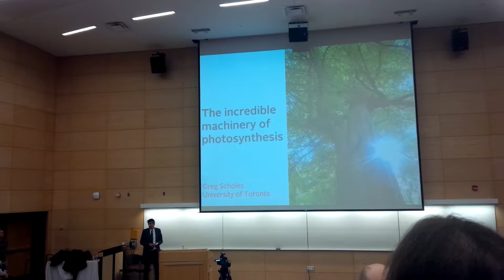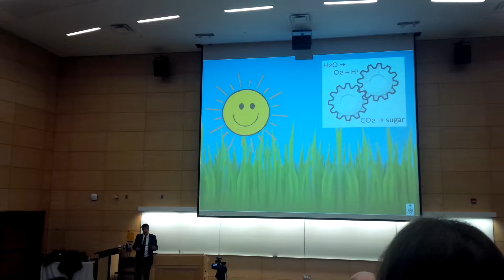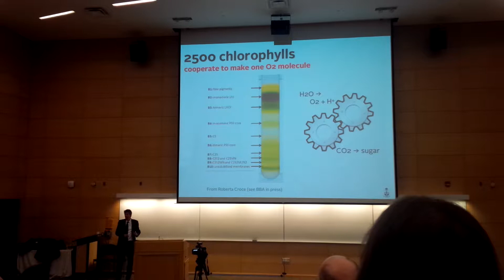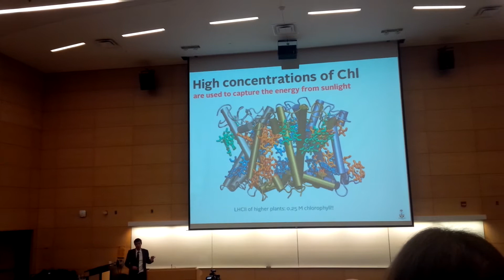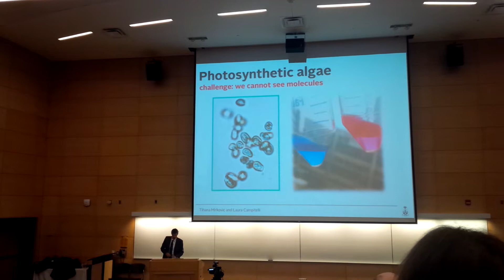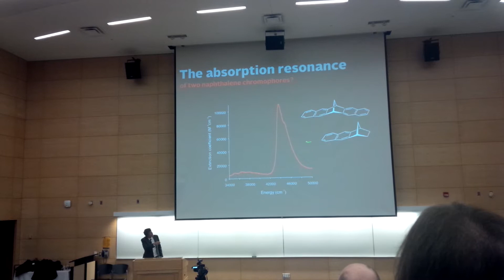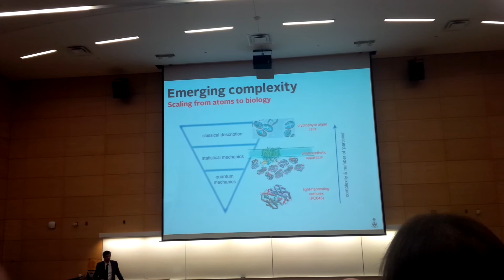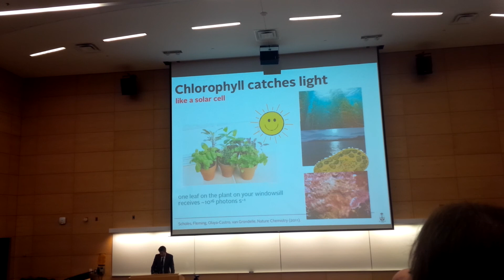Photosynthetic Machines - Dr Greg Scholes - Ryerson University - November 26, 2013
The latest research in photosynthesis